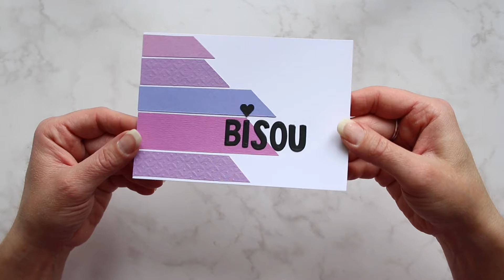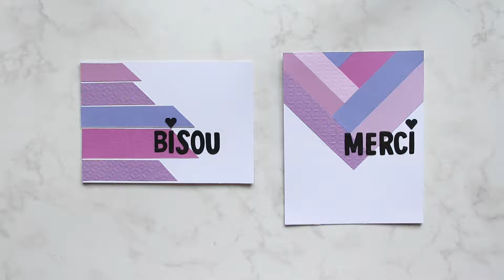(SCRAP RÉCUP) des cartes trop belles avec vos CHUTES de papiers !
🎨  Le matériel utilisé dans cette vidéo :
- Mini massicot guillotine (le même que le mien)
- Tapis de découpe auto cicatrisant A4 quadrillé

💲 💲 💲  💰 💰  CASHBACK !!! 💰 💰 💰 💲 💲 💲
💰  IGRAAL!